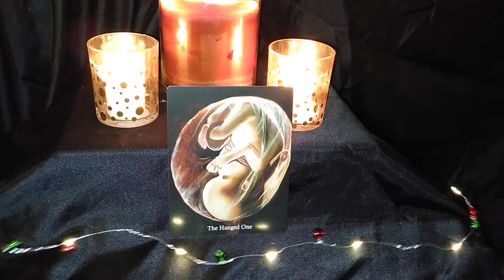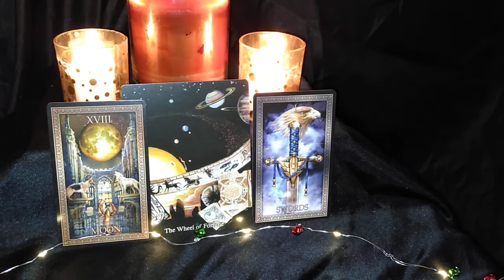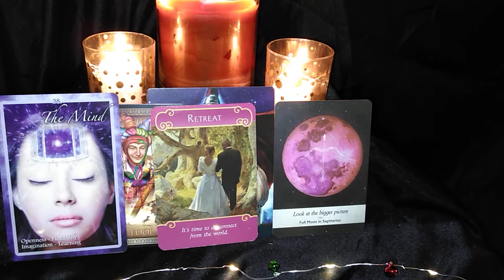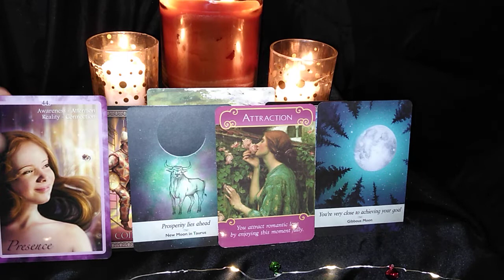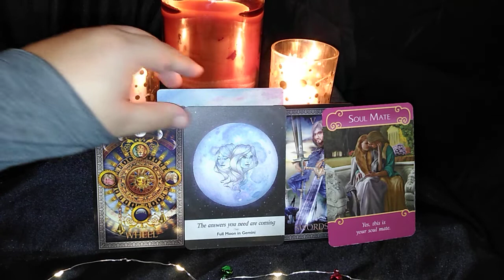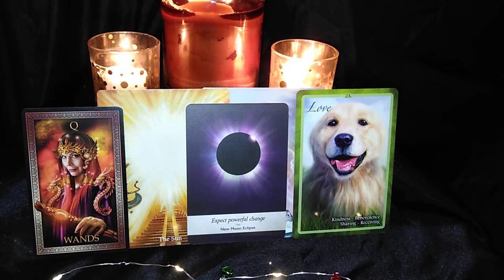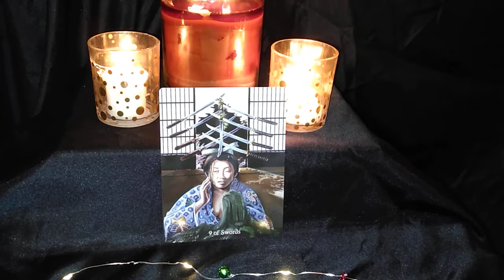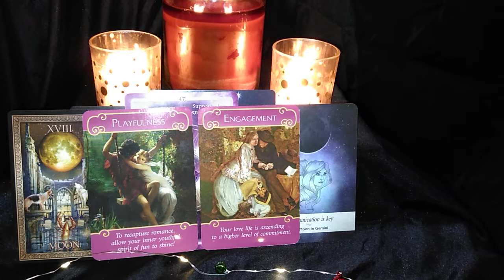Aries ♈ Look Ahead 2020 🥂🎉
Aries: This is your general look ahead in the upcoming year! What is going on with your finances, love, and career in 2020? Enjoy!

✨Cards Used In This Video:
☽  Ancestral Path Tarot By Julie Cuccia-Watts